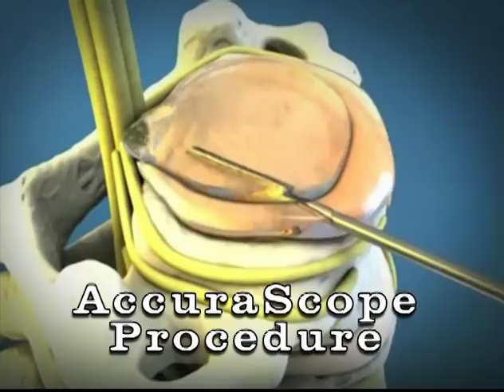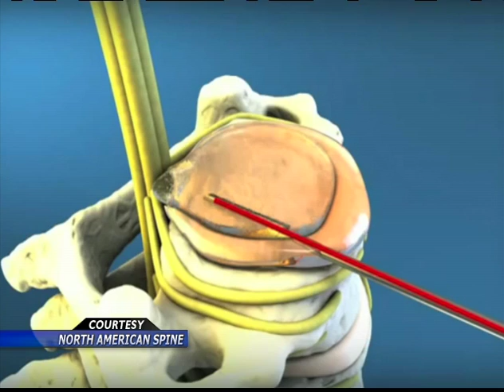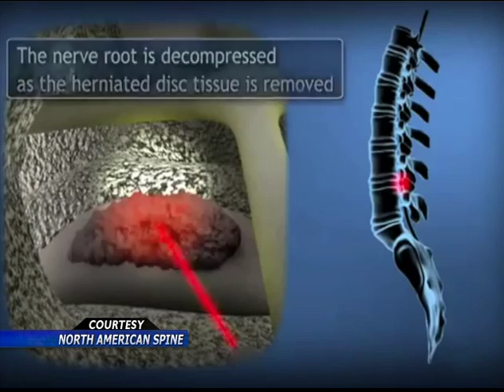Coon Rapids Woman Gets New Spine Procedure Now Offered In Minn.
COON RAPIDS, Minn. -- Back pain is one of the most common reasons for missed work and the second most common reason for visits to the doctor's office.

A new facility opened this week in Maple Grove that will house a fairly new procedure that adds another option to the treatment spectrum for chronic back and neck pain.

It is a minimally invasive procedure called the AccuraScope Procedure.

"A new lease on life", is the only way for Amy Pigeon to describe what the AccuraScope Procedure has given her.

"There's been a few times where my mom has said, 'Oh, don't do that, you're gonna hurt your neck.' And I said, 'Mom, my neck is great. This isn't going to hurt my neck anymore. You don't have to worry about my neck,'" said the Coon Rapids resident.

Before deciding to have the minimally invasive procedure done, Pigeon had been living with chronic neck pain for 15 years.

"Vacuuming, cooking, painting walls, yard work, everything hurt cause your neck hurt. So these bulging discs would flair up. They'd cause inflammation, and press on nerves and it would be painful," Pigeon said.

She made life adjustments to deal with the pain, but when her discs herniated and her shots to reduce swelling stopped working, it was time to take the next step in treatment.

"My doctor said, 'Well if they're not helping, then there's really not a lot more we can do unless you wanna have surgery,'" said Pigeon.

The thought of a fusion or replacement made Pigeon nervous, so she did some research and learned about North American Spine and its AccuraScope Procedure.

The Texas-based company claims that AccuraScope is the least invasive back and neck surgery around.

It uses a laser to access natural openings in the spine and treat the problem areas, which means no big incisions, and a shorter recovery time.

"It doesn't replace conventional surgery and it's not a substitute for working with the traditional conservative measures, but it fills a niche that offers people an option," said Dr. Louis Saeger with North American Spine.

He is scheduled to perform the first AccuraScope Procedure offered in Minnesota at a new facility in Maple Grove later this month.

Up until now, Minnesotans like Pigeon, had to travel to another state to have the procedure done.

Saeger said, "For the right patient, it's a great procedure that I'm real excited to be able to bring this to the Upper Mid-west."

It has been four months since Pigeon's surgery and her husband continues to be amazed by the outcome, "There's no chance she would have ever been able to paint and we just painted two rooms in our house. And she did it! She did well!"

North American Spine has completed more than 8,000 surgeries and seen an 82 percent success rate.

Most insurance companies will cover the AccuraScope Procedure.

If you think you might be a candidate for the procedure, log onto North American Spine's website.